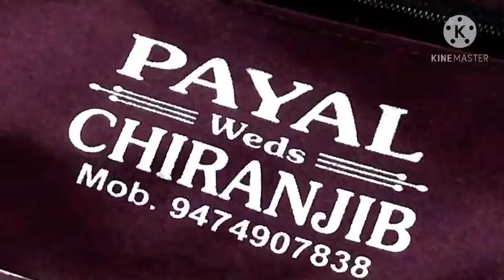বিয়ের তত্ত্বের list part 3 | ছেলের বাড়ির তত্ত্বে কি কি লাগে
Hi!
Kemon acho tomra sobai ? Aj ekta khub important video nia chole asechi seta holo
বিয়ের তত্ত্বের List | বিয়ের তত্ত্ব | ছেলের বাড়ির তত্ত্বে কি কি লাগে for middle class family

    Thoughts with Chilli sauce